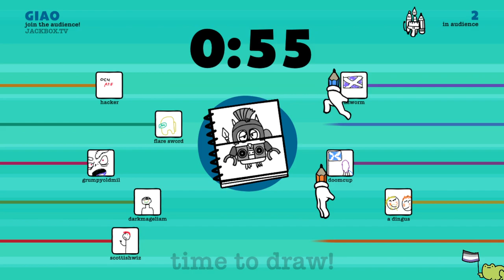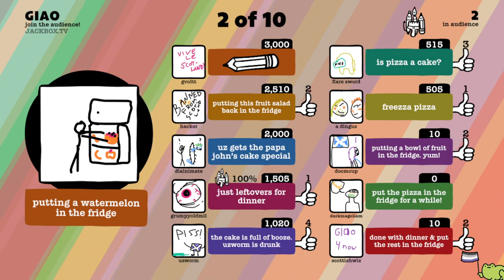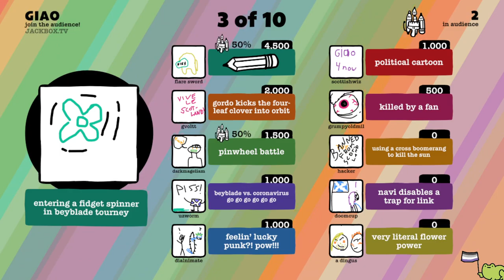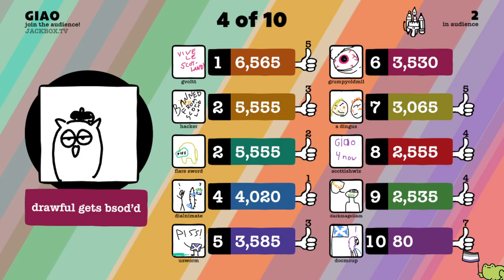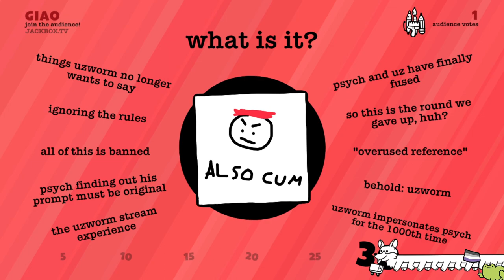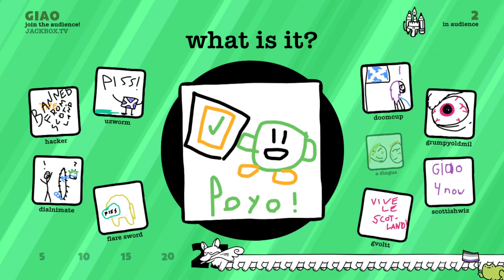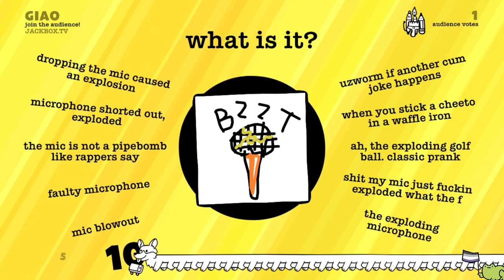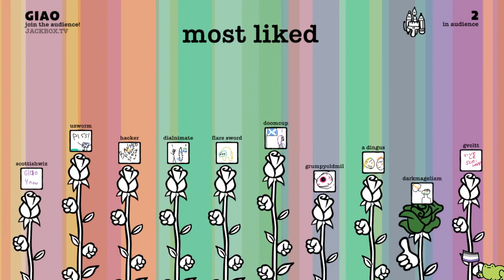BIRTHDAY CUSTOM DRAWFUL #4 - The Apple Pacemaker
The theme this time around was "no memes", asking for people to give prompts that had NOTHING to do with the usual meme prompts that people put in for these. There were some struggles.